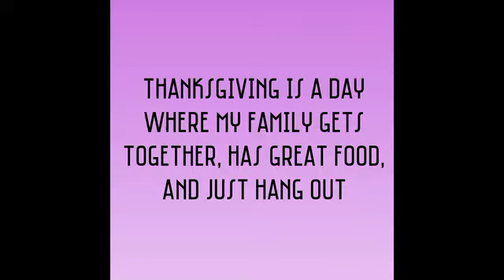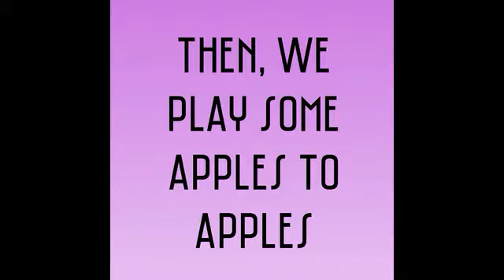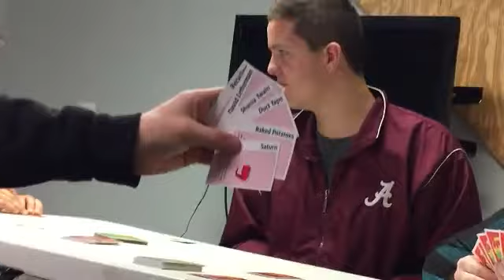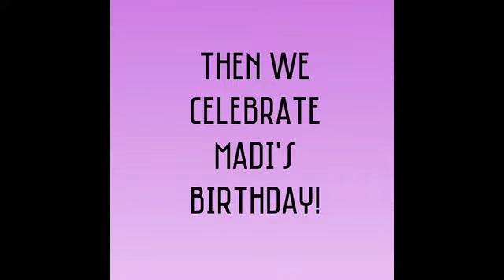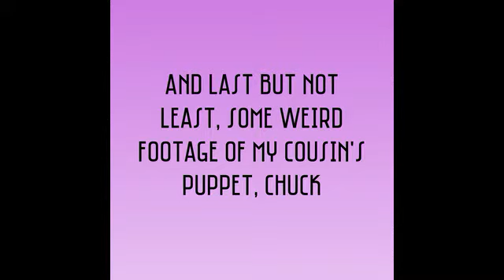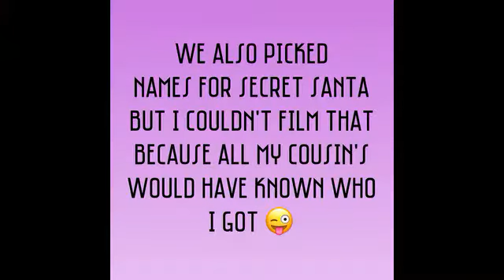Thanksgiving Vlog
This is like 10 years late but here's a look into my Thanksgiving!